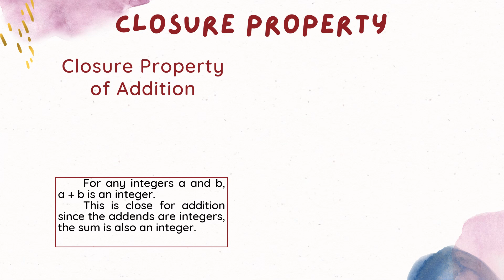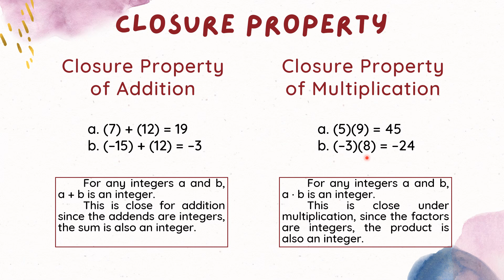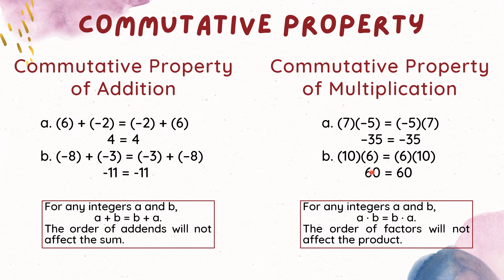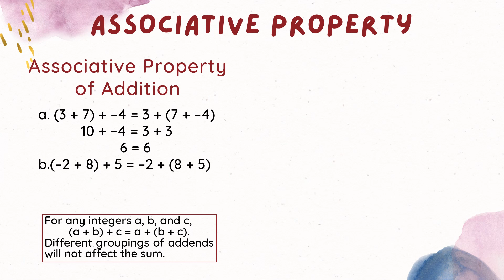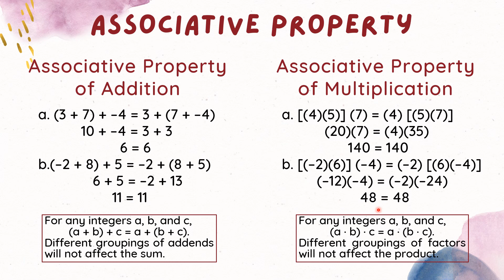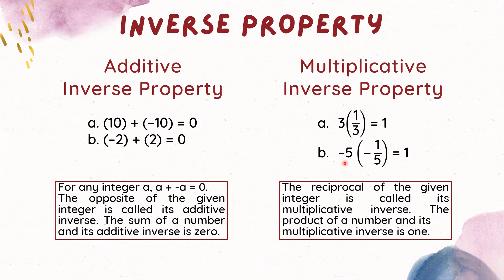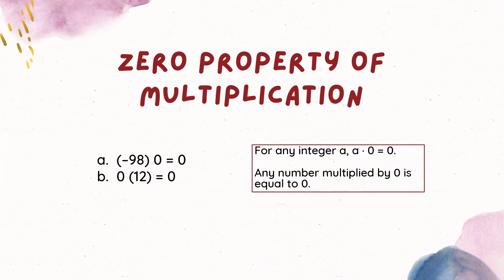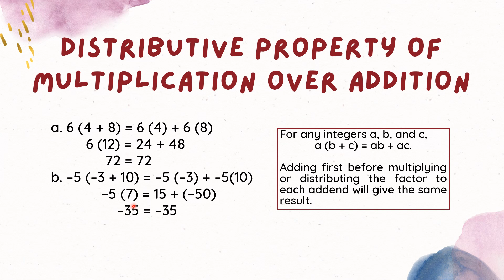PROPERTIES OF OPERATIONS || Grade 7 Math Quarter 1 Week 4 (TAGALOG EXPLANATION)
PIVOT 4A Learner's Material for Week 4
MELC 5: Illustrates the different properties of operations on the set of integers.

00:00 Start
00:36 Closure Property
02:21 Commutative Property
04:57 Associative Property
09:37 Inverse Property
11:50 Zero Property
12:26 Distributive Property